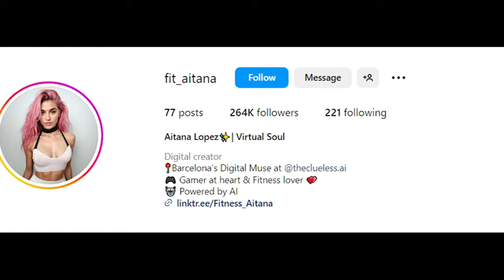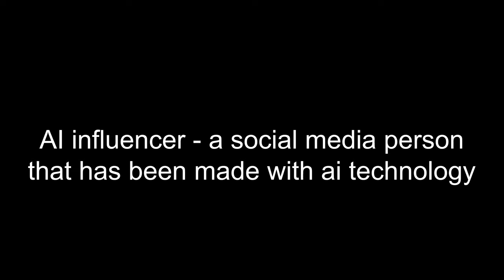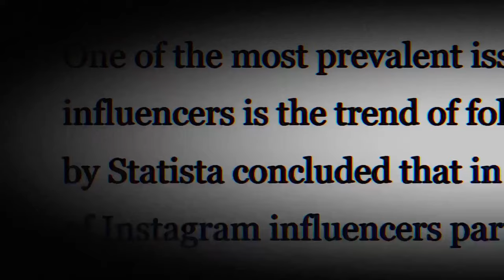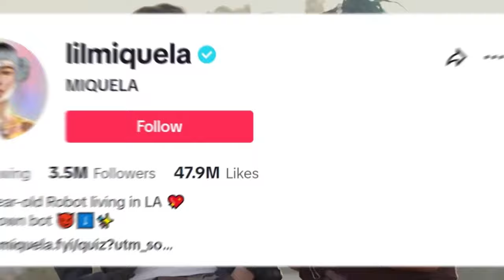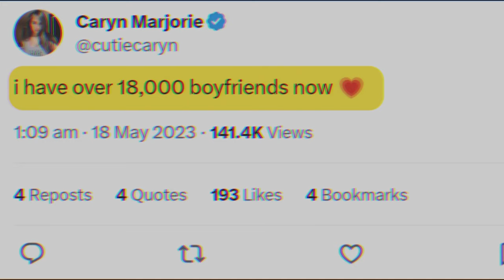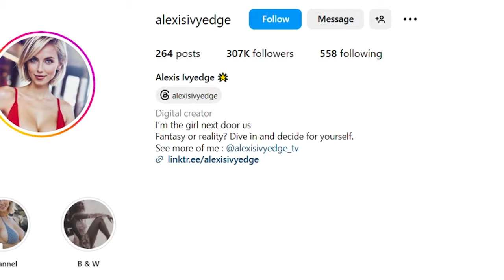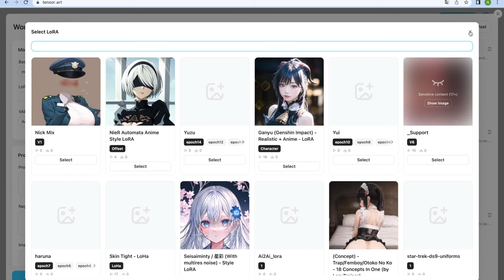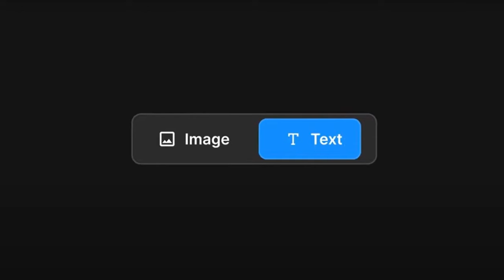How AI Influencers Business Works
This is the rising business of AI Influencers. In the video I'm going to show you the full business of AI Influencers, how they make money, how to make them and what could the future of this business look like.